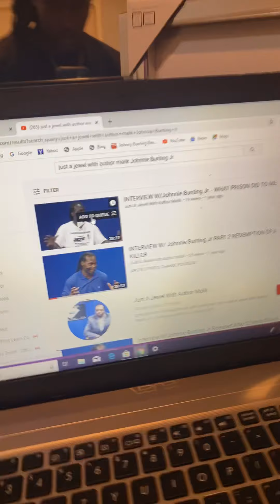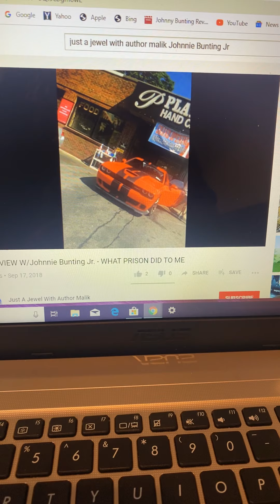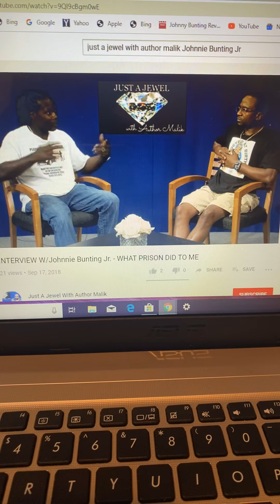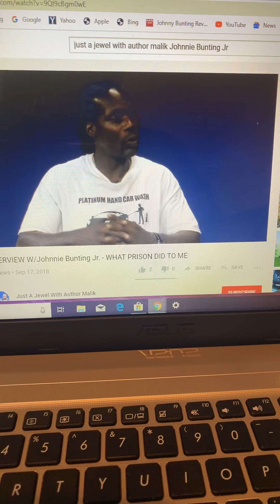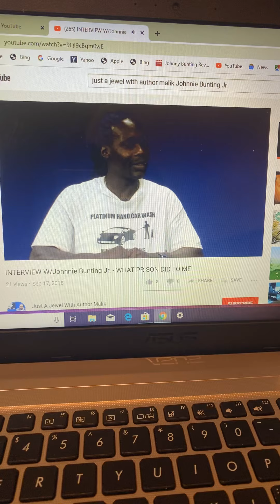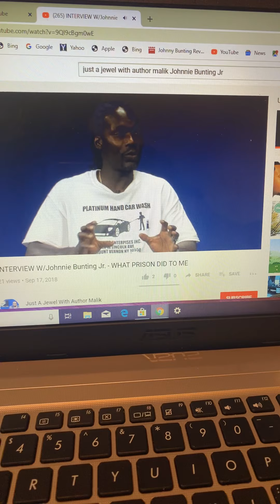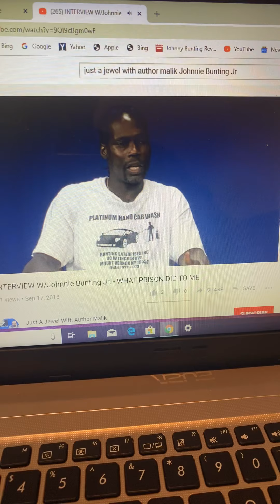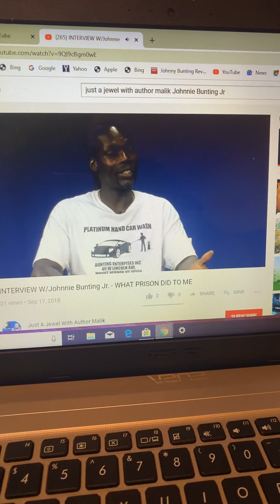Interview with Author Malik on Just a Jewel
Johnnie Bunting Jr speaks on helping the youth in the community and being a business owner and leader